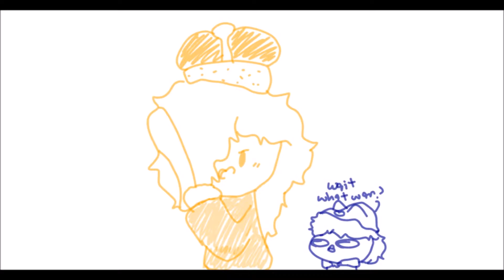You'll be Back (OC Animatic)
Based on real events. X)
(Also this is re-uploaded because there were some issues)